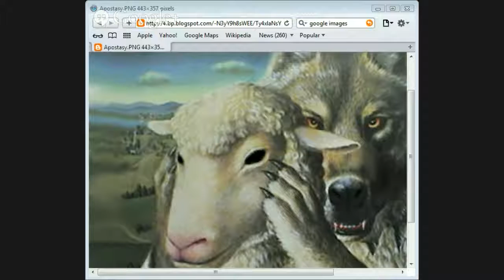Apostasy from the Gospel by Jason Burns